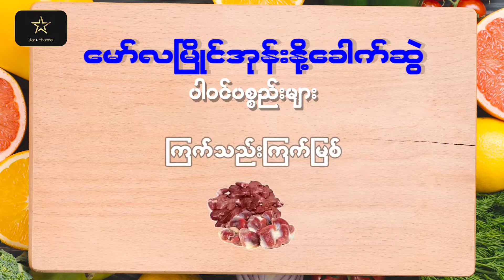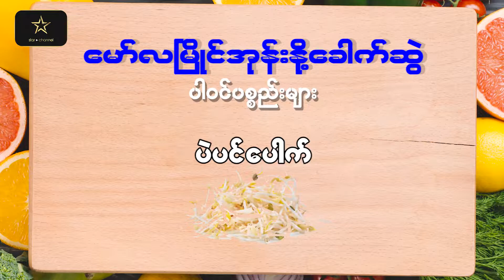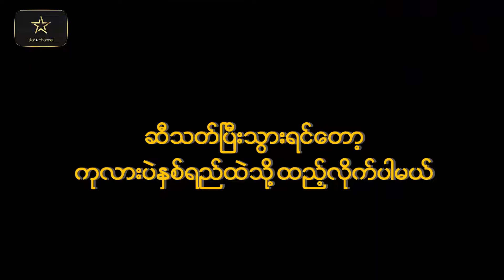တစ်မူထူးခြားတဲ့ အရသာရှိ မော်လမြိုင်အုန်းနို့ခေါက်ဆွဲ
မင်္ဂလာပါ.
အရသာရှိတဲ့ ဟင်းလျာများကို ပြင်ဆင်ချက်ပြုတ်ဖို့အတွက် Star Channel ရဲ့  အစီအစဉ်တစ်ခုဖြစ်တဲ့ Star Kitchen အစီအစဉ်ကို ပြန်လည်တင်ဆက်ပေး လိုက်ရပါတယ်။
ယခုတစ်ပတ်အတွက် ဟင်းလျာကတော့ မော်လမြိုင်အုန်းနို့ခေါက်ဆွဲ ပဲ ဖြစ်ပါတယ်။ အခုလို စနေ၊ တနင်္ဂနွေ ပိတ်ရက်တွေမှာ အိမ်မှာ အလွယ်တကူချက်စားနိုင်အောင် မျှဝေပေးချင်တာ ဖြစ်ပါတယ်။